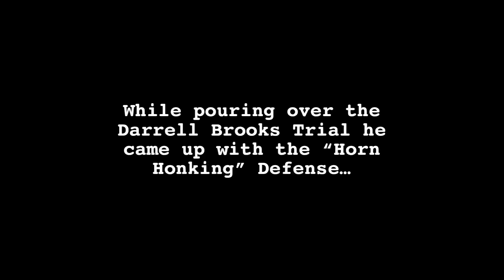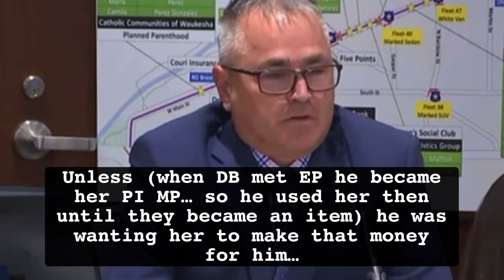Darrell Brooks: Horn Honking Defense? This Questioning should have helped him?